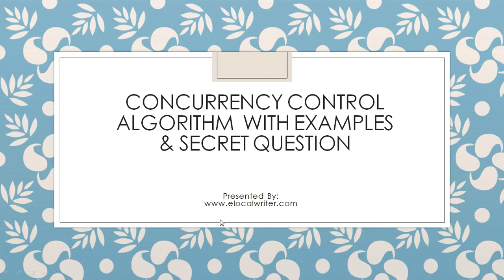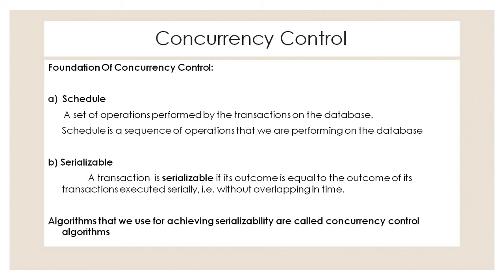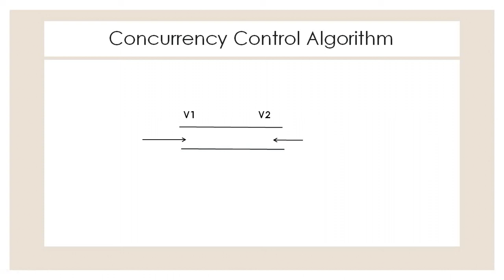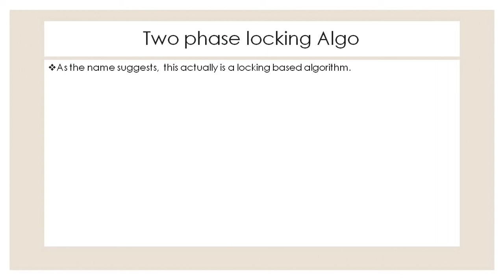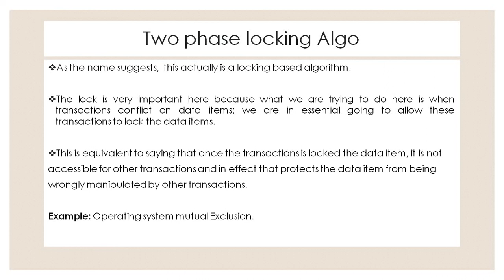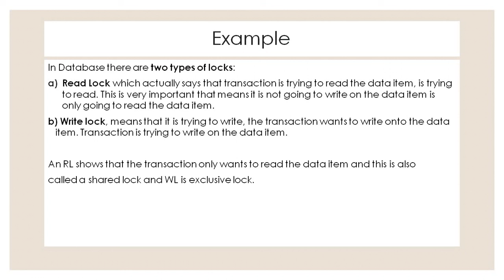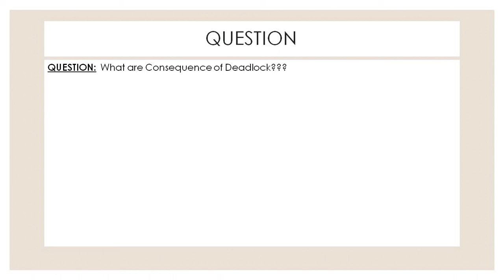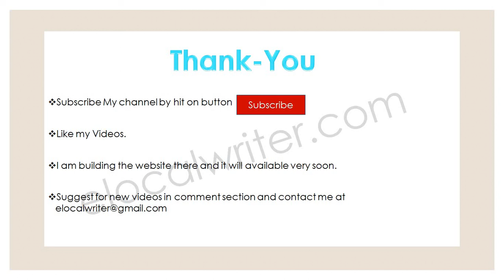Two Phase Locking in Hindi | What is Concurrency Algorithm | Example | Granuality | Quiz Contest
Hello Everyone,
This tutorial include Concurrency control algorithm and two phase locking technique. Some term like granuality, lock point ,optimistic and pessimistic techniques explained. More details inside video.
Following are the important topics of dbms
Relational model – relational table, column, domain, row, tuple,
tuple calculus – tuple relational calculus, domain relational calculus,
SQL – select, from, where, order by, group by, max, min, avg, count, sum, having,
Integrity constraints – super key, candidate key, primary key, foreign key, alternate key, secondary key, surrogate key
File organization – indexing, B, B+ trees, key attribute, anchor attribute, primary indexing, secondary indexing, clustered indexing, multilevel indexing, block pointer, tree pointer, record pointer, top down search, sequential search, range query, index file, ordering, non-ordering